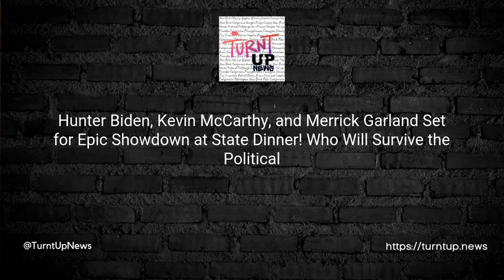🔥 Hunter Biden, Kevin McCarthy, and Merrick Garland Set for Epic Showdown at State Dinner! Who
🔥 Hunter Biden, Kevin McCarthy, and Merrick Garland Set for Epic Showdown at State Dinner! Who Will Survive the Political Thunderdome?

TL;DR:
Get ready for a clash of political titans at Thursday's state dinner! Hunter Biden, the controversial son of President Biden, will be rubbing shoulders with some of his fiercest critics, including House Speaker Kevin McCarthy and Attorney General Merrick Garland.